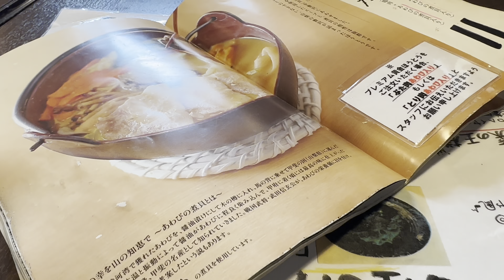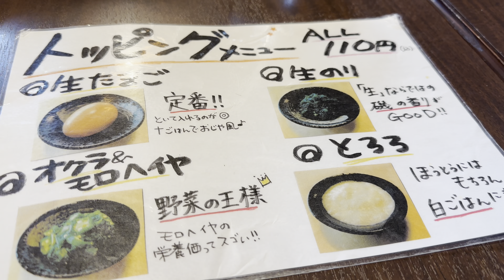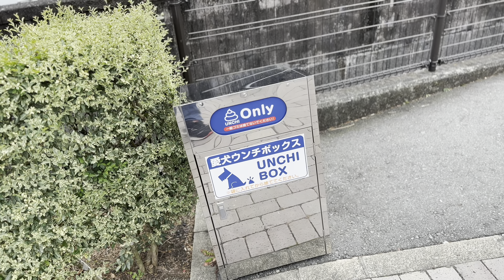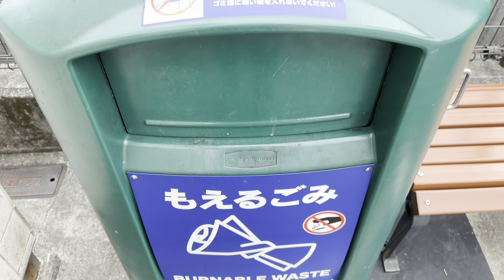非專業旅運特約之一個傻佬遊東京第六集Vlog：去睇富士山遇上唔好天點算？富士山竟然有Outlet？又食馬刺身又食雞雜？夜晚食燒牛肉大滿足？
今集嘅東京之旅Vlog繼續玩自駕遊，不過今日唔多好天去睇富士山唔通咩都睇唔到？好彩有個日本通朋友帶我睇風景之餘仲帶我去食好西兼去Outlet 濕平，真係名副其實食玩買都做齊啊！想睇我玩得幾開心千祈唔好錯過啦！

0:00 去富士山先黎落雨...
0:56 再渣車去另一邊睇下...
1:39 咁去一間叫做「步成」嘅餐廳食馬肉刺身、雞雜同Udon啦
5:00 竟然呢度啲紅葉仲靚過日光啊！
5:33 去山中湖花都公園睇下又有冇得睇富士山全貌...
6:07 擰轉面就比我見到富士山啦！
6:29 去 Gotemba Premium Outlet瘋狂濕平！
12:42 去Namaiki（生粋）牛之盛宴
20:19 下集預告